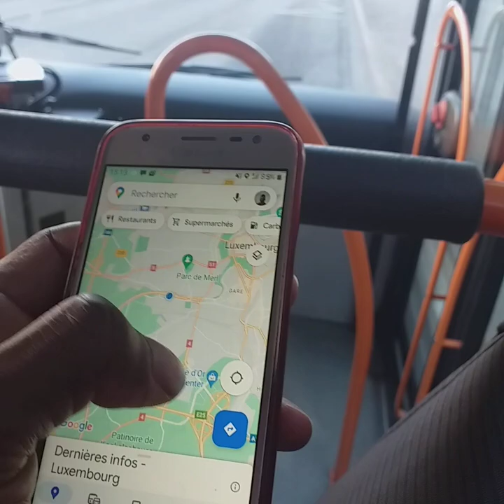Only one country transport it free in the world Luxembourg country 02/20/2023. Emile change